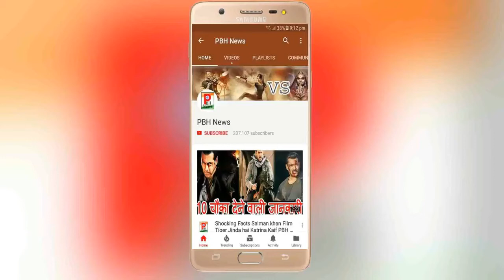अजय के रैड पर भारी पड़ा अक्षय का गोल्ड। PBH News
अजय के रैड पर भारी पड़ा अक्षय का गोल्ड। PBH News This Youtube Chennal All Updates Bollywood News